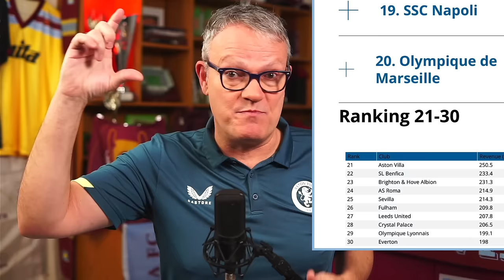FA Cup Round 4 | Chelsea vs Aston Villa | The Holy Trinity Show | Episode 155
Stalemate at the BRIDGE!  Villa carries on into 2024 having yet to concede, or lose...and that's now 1 goal conceded at Chelsea in the last 4 visits.  Pete the Canadian Villa fan has a detailed look back, in what now feels like half-time of a two legged series with the replay upcoming.  Although the home side looked VERY different from the one Villa beat last fall, the visitors stuck to the task, overcame some series pressure and perhaps...will feel disappointed about not being more clinical on the chances they created. Pour yourself something...sit back, and savour Villa analysis and conjecture from across the pond!

If you are looking to connect with 24-7 Services UK for a project or emergency, you can fill out an on-line form here; or depending on your location, call direct; Birmingham: 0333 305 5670 Manchester: 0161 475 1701 and Liverpool: 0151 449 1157